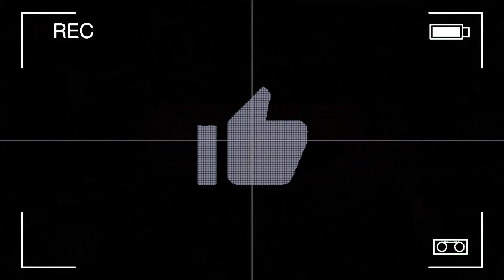Peinture glycero et enduit gras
Application d'une peinture glycero avec une préparation à l'enduit gras.
Glycérophtalique, dérivée du pétrole.
La peinture glycéro contient beaucoup de résine glycérophtalique.